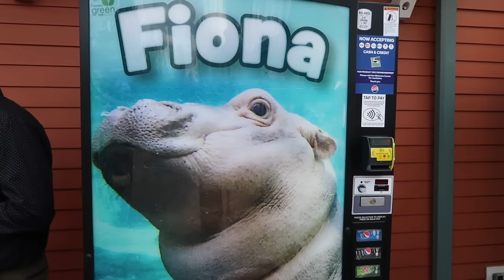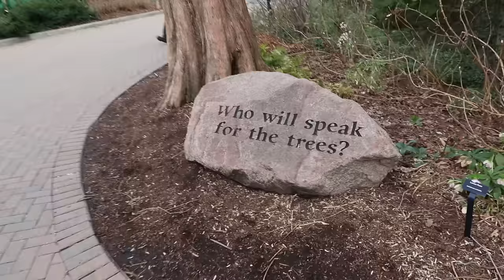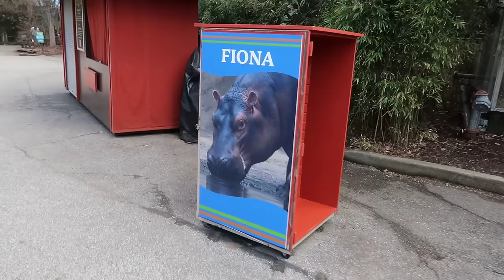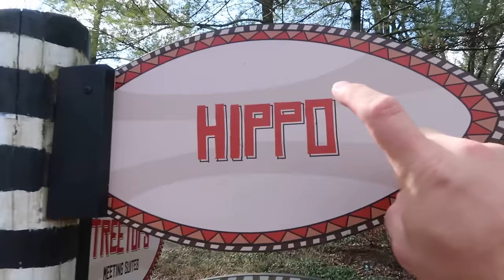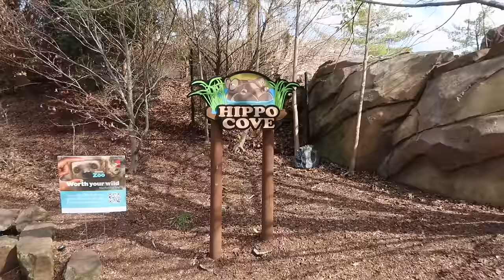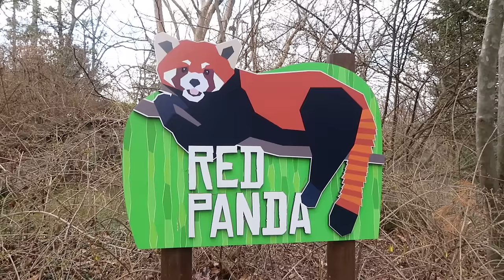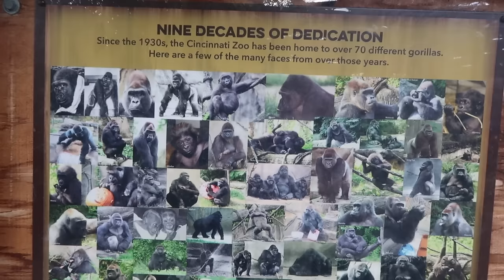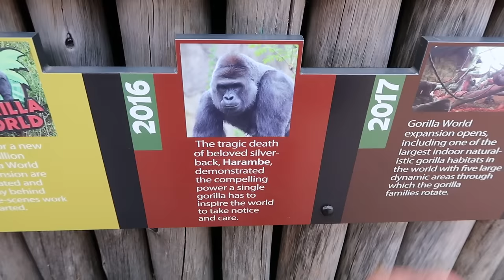Cincinnati Zoo - The Famous and Infamous Animals that Have Lived Here - Harambe, Fiona, and Martha